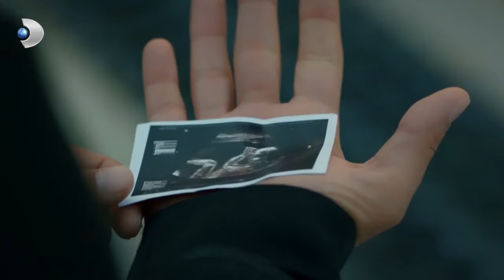Gülru, Cihan'la Yeni Bir Hayat Kurmak İstiyor! - Güllerin Savaşı 58. Bölüm